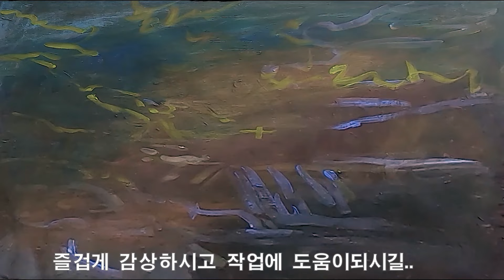오대산여름계곡.서양화그리는사랑방,김태복tv,28회.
오대산계곡기리는 영상임 즐겁게  감상하시고 뎃글좀 부탁드림니다. 감사합니다.